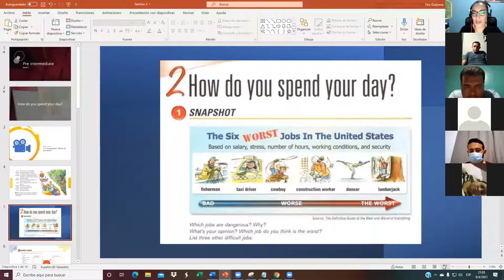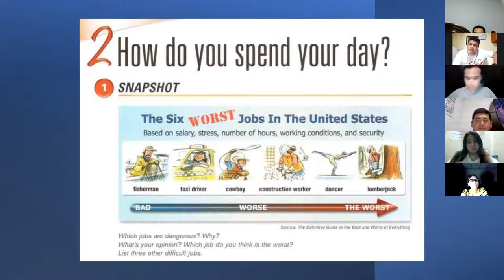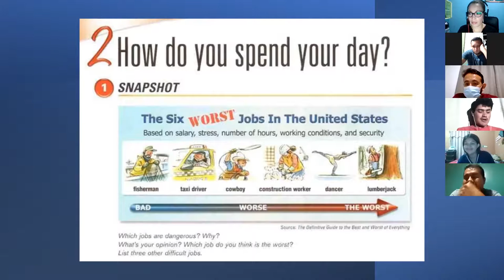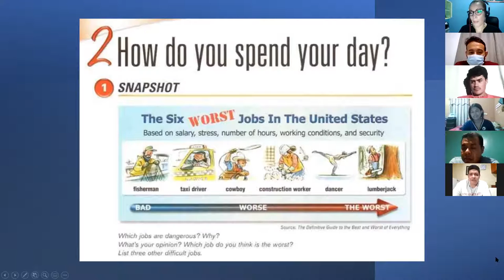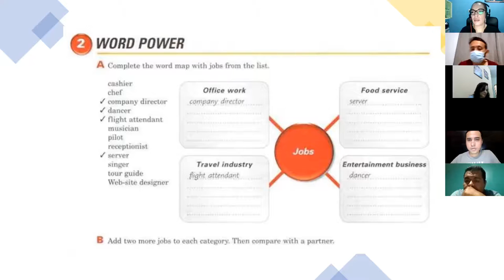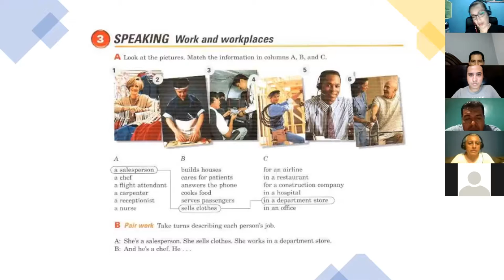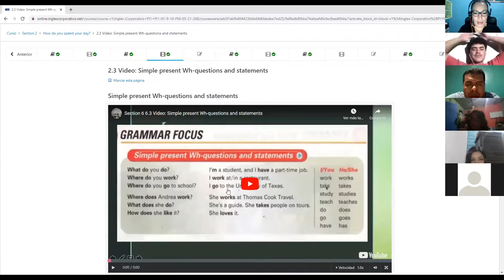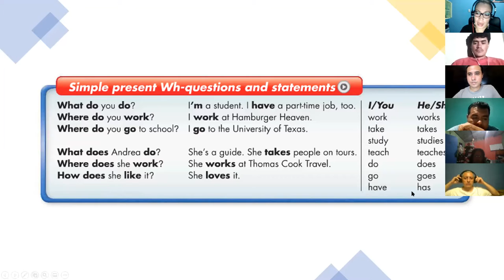Ingles Corporativo- Class #5 The six worst jobs